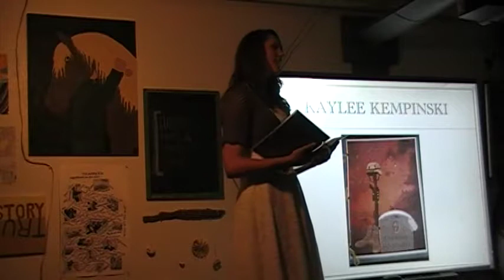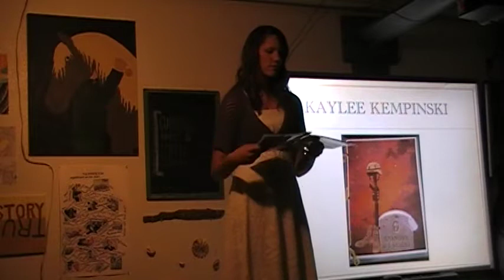AHS 2012: I look around and all I see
This spoken word poem was created for the AHS Poetry Exhibition in 2012, titled "Curious Words & Coffee Stains."  The author and performer of this poem is 10th grader Kaylee Kempinski.